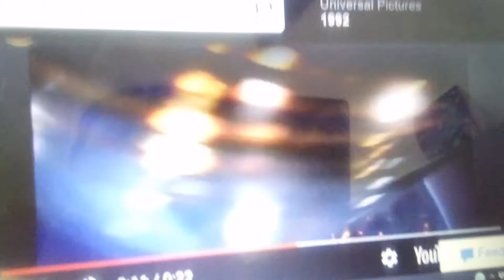July 4, 2019